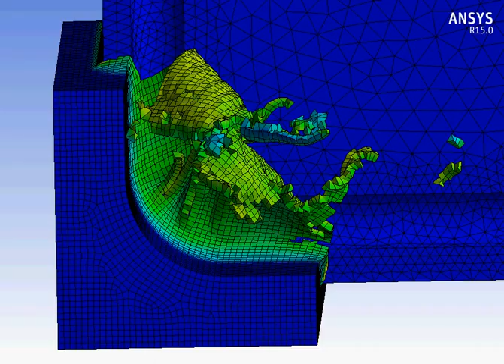Ansys Workbench explicit dynamics cutting of AlSi 1045 with semi circle chip step example 9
Ansys Workbench explicit dynamics cutting of AlSi 1045 with semi circle chip step example